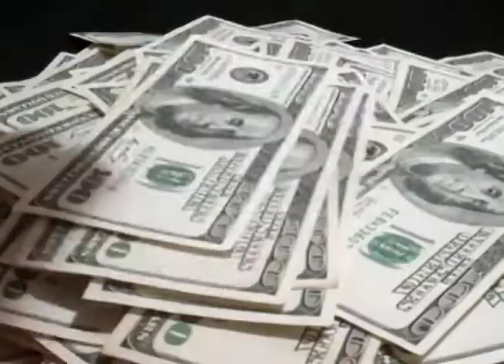Los diputados de la Comisión de Hacienda han continuado recibiendo a funcionarios del Ejecutivo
Los diputados de la Comisión de Hacienda han continuado recibiendo a funcionarios del Ejecutivo para evaluar la forma en la que van a distribuir los fondos del Presupuesto General de la Nación para el próximo año.